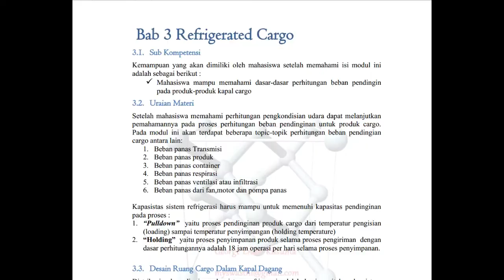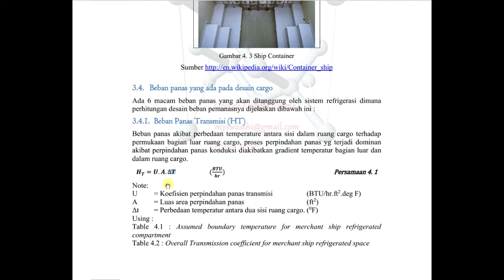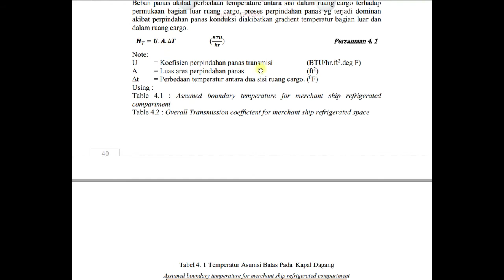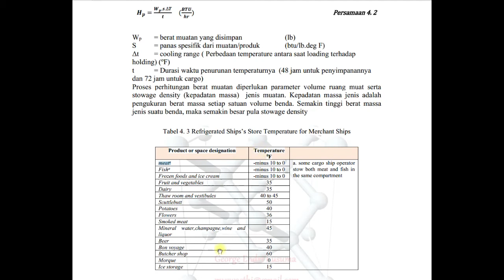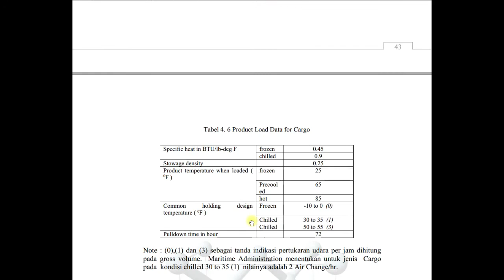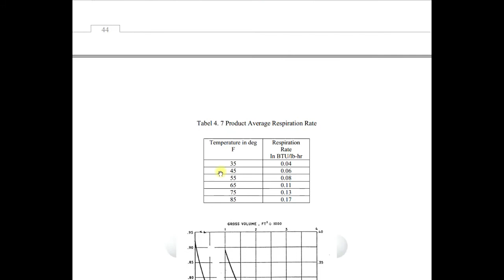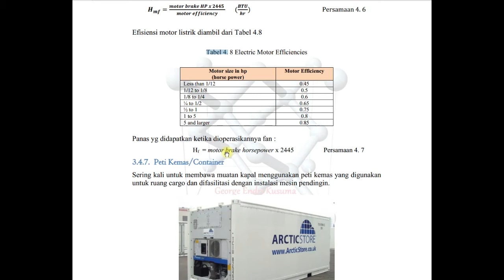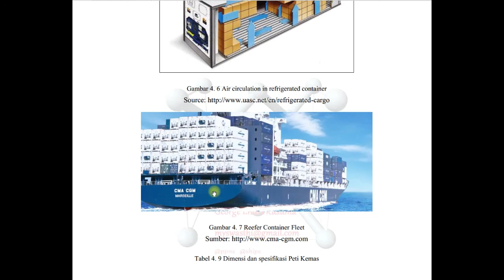Refrigerated Cargo for Vessel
Dasar-dasar perhitungan beban pendingin pada produk-produk kapal cargo